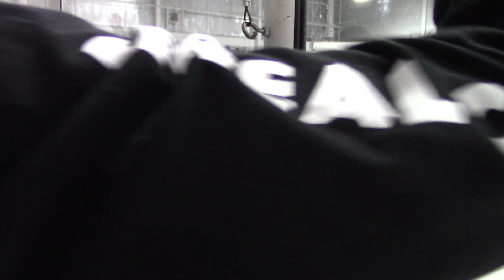u9 st kitts box lacrosse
st kitts vs kitchener (game #2)